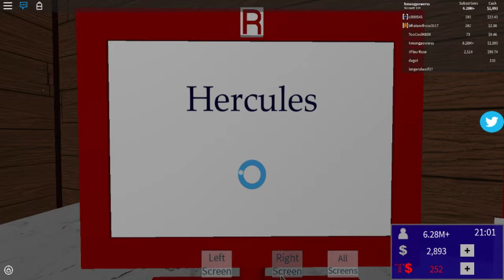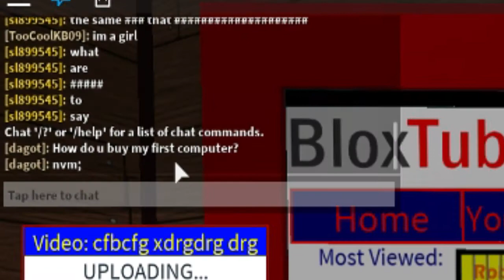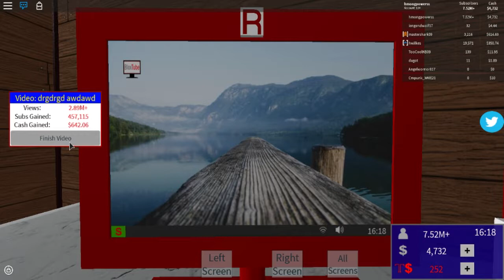The Titles OP | BloxTube [Alpha Testing] | Roblox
Hey guys I hoped that you guys liked this random video I made today XD. It was a random choice so yea hahaha and It was fun playing this game again.

                                 Note: The game is for 100 robux so yea Idk if it was worth it so it's up to you guys to decide.

          Note: If you gonna add me, comment your name on roblox on any one of the video and I'll see it and accept your friendship